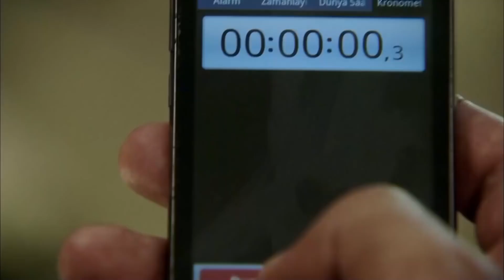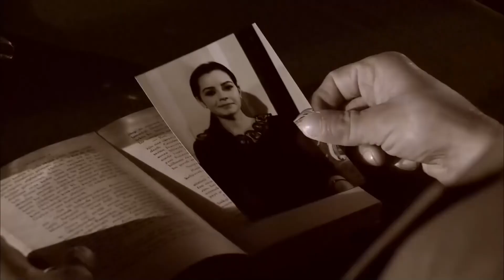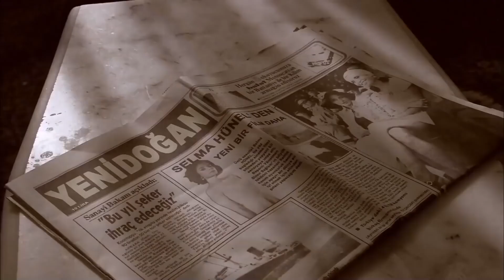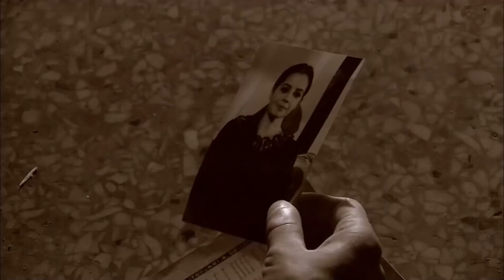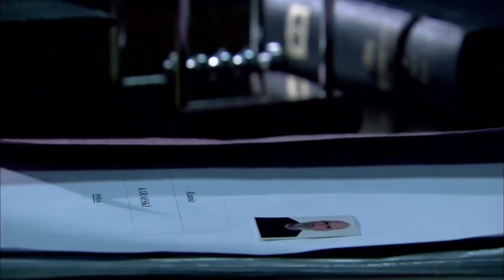Dayımla Birlikte Hainlerin Cezasını Kestik | Efsane Sahnelerim #8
Cezanı Verecek Olan Adamın Adını Söyle.